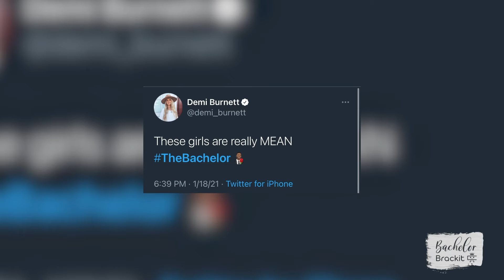SARAH'S EMOTIONAL EXIT ON THE BACHELOR!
Host Jess Lucero is back with another episode of Bachelor Brackit to talk all things bachelor! 🌹

Brackit is a game show where you guess your celebrities’ favorite picks Brackit style! You can win cash money and prizes by correctly guessing what the celebrity picked on our app! Download the Brackit app to win 💸!

Follow Brackit! ⬇️
Brackit IG: